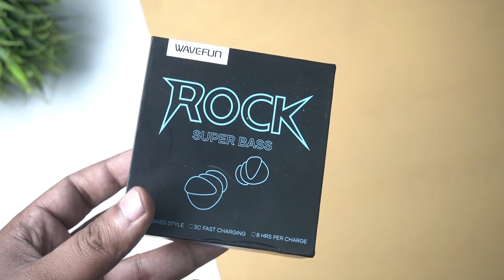Wavefun Rock Super Bass TWS Earbuds Unboxing & Review | গরীবের Bass King (Bangla)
In this video we discussed about wavefun rock super bass tws earbuds which has Bluetooth Version: Bluetooth 5.0 Speakers:10mm  Speakers Earphone Battery: 40mAh (3C quick charging) Charging Case Battery:300mAh Music Time: 8 hours music time per charge  Processor: AC6973 Audio Technology: SBC Waterproof level: IPX5 Mode; Music and Game mode Working Distance:about 10m Low Latency Support: While in game mode Sound Compensation for Game Scenes:While in game mode Earphone Sound Type: ROCK BASS Charging current: 5V/0.35A for the case